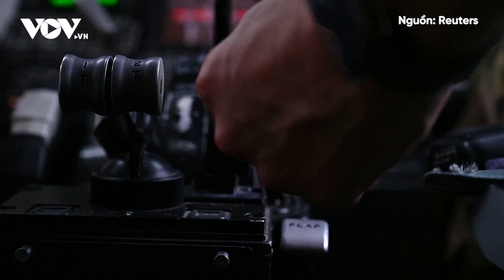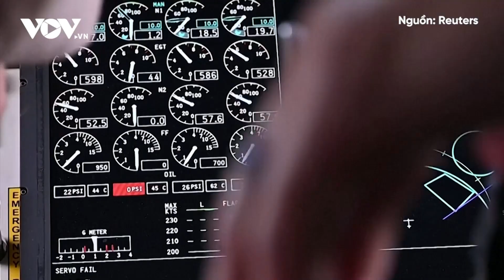Chiến sự Nga-Ukraine mới nhất ngày 22/5/2023: Nga lên tiếng về kết quả Hội nghị Thượng đỉnh G7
Bản tin Diễn biến chiến sự Nga – Ukraine hôm nay có những nội dung sau đây:

- Nga lên tiếng về kết quả Hội nghị Thượng đỉnh G7
- Chuyến thăm châu Á “không như kỳ vọng” của Tổng thống Ukraine
- Tổng thống Putin chúc mừng quân đội Nga kiểm soát toàn bộ Bakhmut
- Nga đủ sức tiêu diệt các máy bay F-16

37 Bà Triệu, Hoàn Kiếm, Hà Nội, Việt Nam